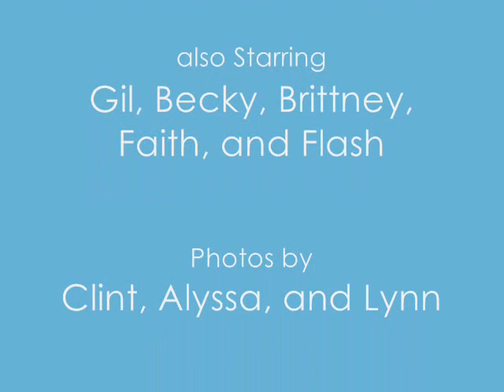Turbo's Memorial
A video memorial to our little Corgi Turbo who stole a piece of our hearts on December 14th, 2008 when he passed away.

"No time on earth is long enough to share with those we love or to prepare our hearts for goodbye."